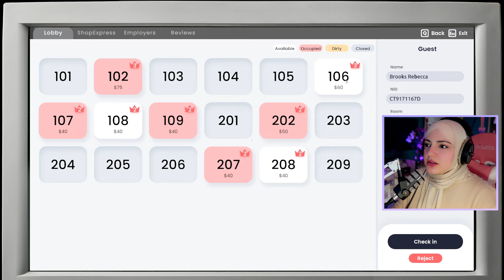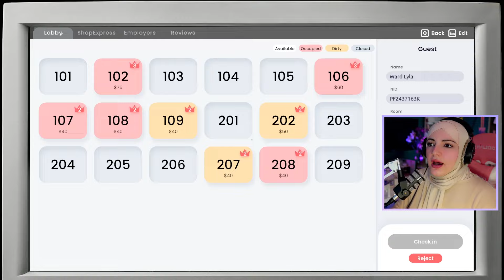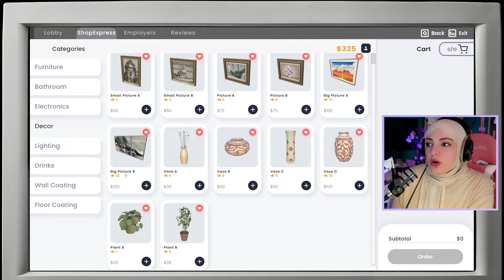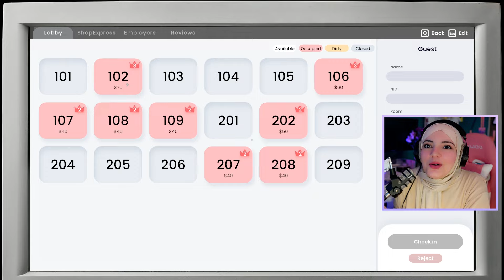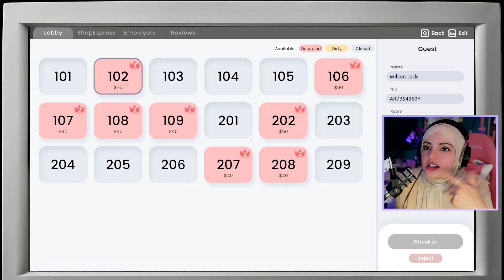Hotel Simulator | محاكي الاوتيل جددنا الغرف وصار يجو زباين مرتبين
في فيديو اليوم من لعبة محاكي الأوتيل، قمت بضبط الغرف ورفعت مستواهن بشكل كبير! اشتغلت على تحسين الديكور والخدمات، وتعرفت على تفاصيل جديدة في اللعبة. تابعوا الفيديو وشوفوا كيف تطورت الغرف وصارت جاهزة لاستقبال الضيوف!